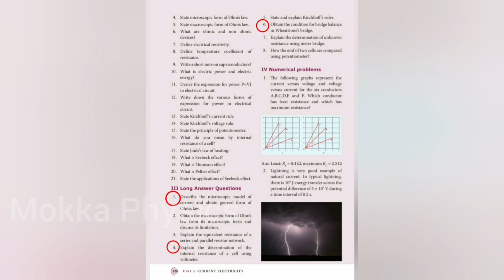TN 12th PHYSICS ||VERY|| IMPORTANT || 5 MARK || 2021 BOARD EXAM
Hello friends here I have discussed about Important 5mark questions in 12th Physics Volume l in New Edition Tamilnadu Stateboard Textbook which will help you for Board exam.

Class 12 Physics ( Bookback onewords           solutions for all chapters)